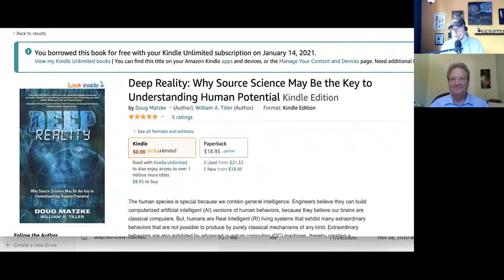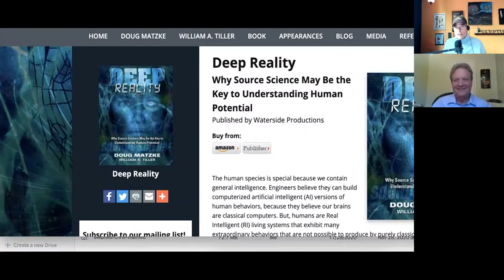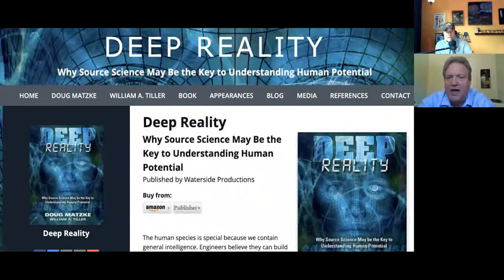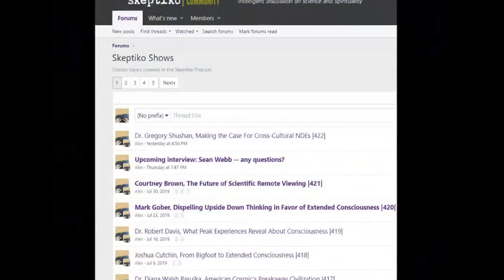Dr. Doug Matzke, Quantum Computers and Extended Consciousness |487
Dr. Doug Matzke, has a PhD in quantum computing… he gets the physics to extended consciousness link.